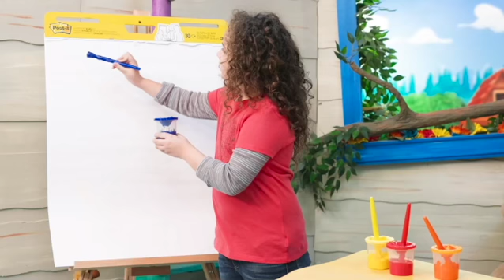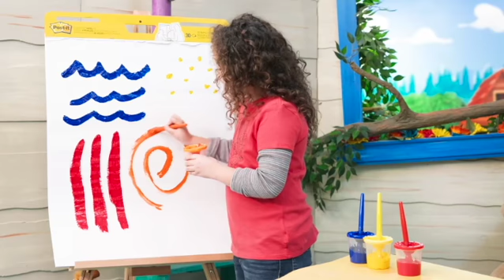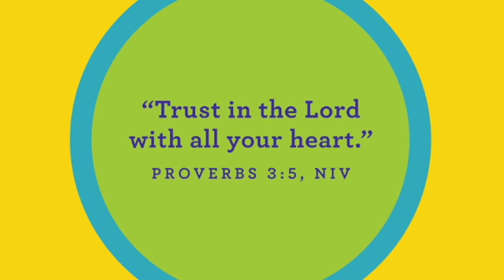July 4 - Preschool - God is always with me